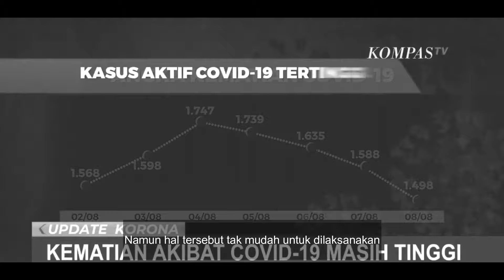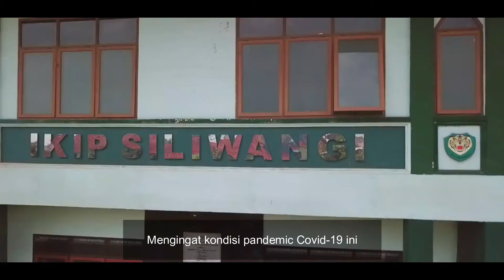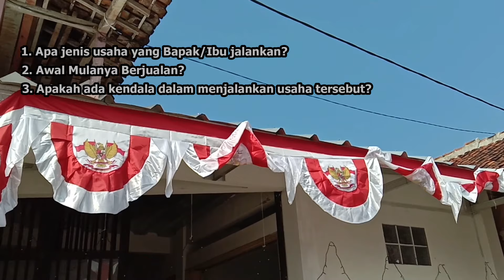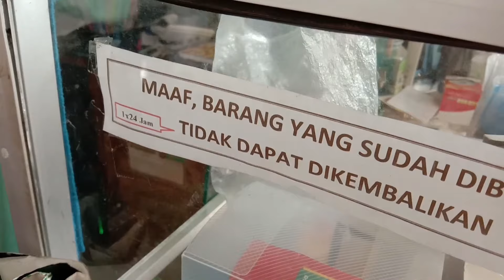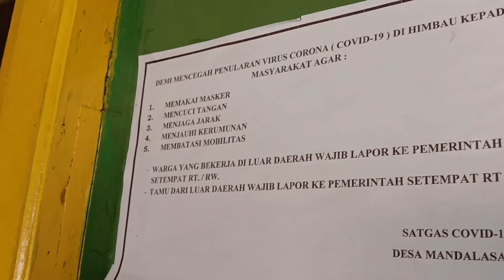Laporan UMKM-KKN Mandiri Siklus 3- Nugi Apria (18510150)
KERABAT KERJA YANG BERTUGAS

Dosen Pembimbing - Dr, Rippi Maya,M.Pd
Lokasi Observasi - Kp.Pareang Pintu Rt 01/05 Des. Mandalasari Kec. Ciptaan Kab. Bandung Barat
Narasumber 1 - Ibu Darsih
Narasumber 2 - Ibu Dede

Teknis Support

Hoerul Rahman
Febriyandi Nurhidayat
Badru Jamanudin
Ari Pratama
Dita Martyani
Viana Anggraeni
Agistia Suci Lestari
Nabil Rohmat

NUGI APRIA
18510150
PRODI PENDIDIKAN MATEMATIKA
FAKULTAS PENDIDIKAN MATEMATIKA DAN SAINS
IKIP SILIWANGI
1 Komentar
Nugi Apria
Tulis komentar publik...